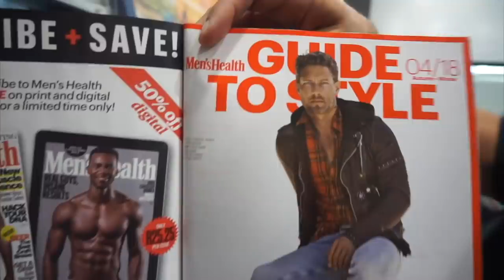HOW I TRAIN – Chest + Abs + Cardio Workout by Men's Health Cover Guy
Follow Men's Health Cover guy Weston Boucher through Day 1 of his training eBook, The Year Round 6 Pack "How I Train", which is a workout focused on chest, abs and cardio.

MENTIONS //

THE WORKOUT // DAY 1 // CHEST, ABS & CARDIO

CHEST

INCLINE BENCH PRESS OR DUMBBELLS // WARM-UP //
2 SETS OF 20 REPS

SUPERSET #1 //
INCLINE BENCH PRESS // 4 SETS OF 10 - 12 REPS // *PREPARE TO ALTERNATE BAND AND FORTH WITH NEXT EXERCISE, NO RESTING

INCLINE FLYES // DUMBBELLS OR CABLES // 4 SETS OF 10 -12 REPS

SUPERSET #2 //
FLAT CLOSE GRIP BENCH PRESS // DUMBBELL, CABLES OR MACHINE // 4 SETS OF 10 - 12 REPS

FLAT FLYES // DUMBBELL, CABLES OR MACHINE // 4 SETS OF 10 - 12 REPS

ABS

SUPERSET #3 //
MEDICINE BALL CRUNCHES OR AB CRUNCH MACHINE // 6 SETS OF 10 - 12 REPS

HANGING LEG RAISES // 6 SETS OF 10 - 12 REPS

CARDIO
45 MINUTES STEADY STATE OR 20 MINUTES HIIT. SUGGESTIONS ARE SPIN BIKE, TREADMILL, STAIRMASTER, ELLIPTICAL, ROW MACHINE. TARGET FAT BURN HEART RATE BPM'S CAN BE FOUND IN THE "HOW I TRAIN" EBOOK.

SPIN BIKE // MODERATE RESISTANCE FOR 45 MINUTES STEADY STATE, OR HIIT ROUNDS 30 SECONDS ON / OFF, ALTERNATING LOW TO HIGH INTENSITY

TREADMILL // INCLINE ALWAYS AT 15% // SPEEDS 3 - 4 FOR 45 MINUTES STEADY STATE, OR SPEEDS 3 - 8 FOR 30 SECONDS HIIT ROUNDS, ALTERNATING LOW TO HIGH INTENSITY

STAIRMASTER // SPEEDS 6 - 9 FOR 45 MINUTES STEADY STATE, OR SPEEDS 9 - 16 FOR 30 SECONDS HIIT ROUNDS, ALTERNATING LOW TO HIGH INTENSITY

Cardio doesn't have to be boring! Here are some other options that I've filmed that are alternatives to the stationary options above //

FAVORITE PRODUCTS // Supplements, Styling, Personal Care & More

MORE OF MY VIDEOS THAT YOU MIGHT LIKE //

HOW TO BECOME A MALE MODEL // The Ultimate Cheat Guide

Detailed sections include:
WHERE TO START
WORKING & SIGNING WITH AGENCIES
HOW TO BOOK SHOOTS
HOW MUCH YOU CAN EXPECT TO MAKE
DISCOVERING YOUR LOOK
POSING & EXPRESSION BASICS
NETWORKING
HOW TO CREATE YOUR BOOK/PORTFOLIO
COMMERCIAL ACTING TIPS
LOOKING YOUR BEST
PSYCHOLOGY OF MODELING
BASIC DIET & TRAINING TIPS
HOW TO BE SEEN
& MUCH MORE!

A step by step 47 page eBook of firsthand, coveted industry tips to jumpstart your career RIGHT NOW.

ABOUT //
Weston Bouchér is an international male model based out of San Diego & Los Angeles, California.

Weston loves beach volleyball, WW2 era motorcycles, classical guitar, health & fitness, photography, travel, humanitarian work, being present, and his numero uno role model is Christ.

My hope is to share my experiences in the industry and save you from a lot of trial and error while also offering advice that applies to any guy when it comes to style, grooming, health & fitness, and social media growth." -Weston

VIDEO EDITOR // @cuongcongo